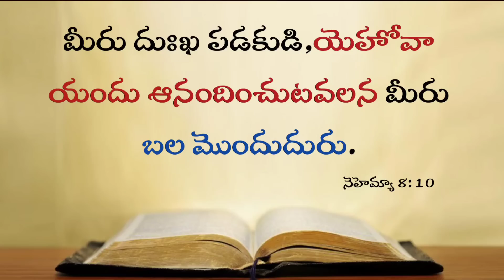Today's Promise 19.12.2022